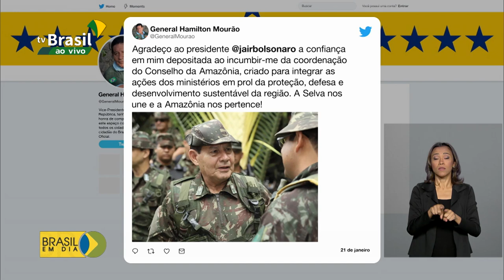Conselho da Amazônia vai atuar em defesa da região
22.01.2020 - O órgão foi criado para integrar as ações dos ministérios em prol da proteção, defesa e desenvolvimento sustentável da região amazônica.